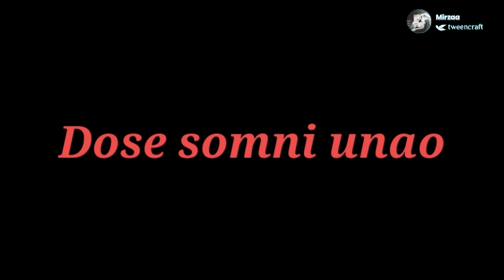Sutur Bilwgw// सुथुर बिलोगो// Part-3// Creative Bodowood Cartoon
Welcome back to Creative Bodowood Cartoon!

Re-uploading in social media platform without any prior permission of the owner is strictly prohibited.

  GWJWNTHWNG🙏